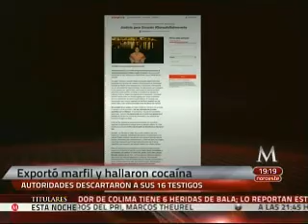Gonzalo mexicano preso injustamente en España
Iliana Rincón madre de Gonzalo Contreras en entrevista para Milenio Noticias de la Noche.